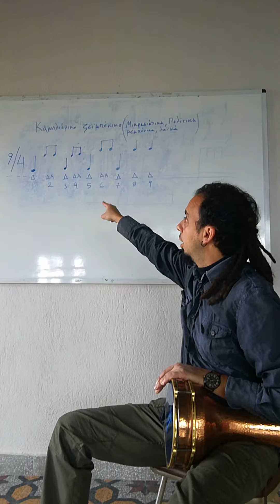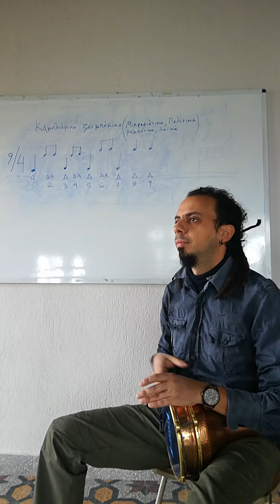Παραδοσιακά Κρουστά - Καμηλιέρικο Ζεϊμπέκικο (9/4)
Ασύγχρονη εκπαίδευση πολιτιστικής γειτονιάς: παραδοσιακά κρουστά.
Καμηλιέρικο Ζεϊμπέκικο: Ρυθμός 9/4 που συνήθως συναντιέται σε γρήγορη ρυθμική αγωγή. Χορεύεται σαν ζεϊμπέκικο ή σαν καρσιλαμάς ανάλογα την περιοχή και το ύφος του τραγουδιού.